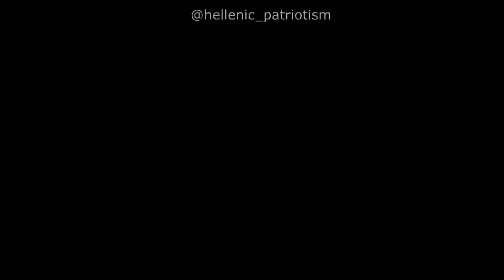ΔΩΣΤΕ ΤΑ ΧΕΡΙΑ